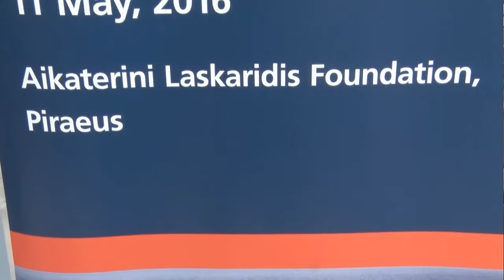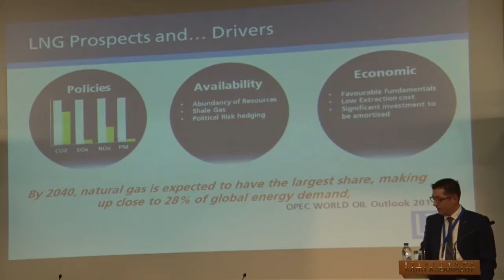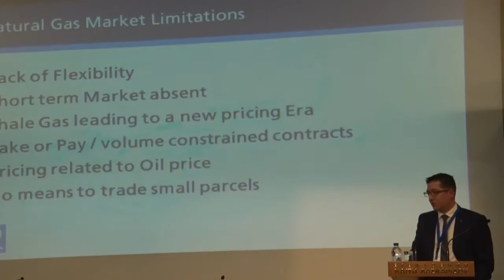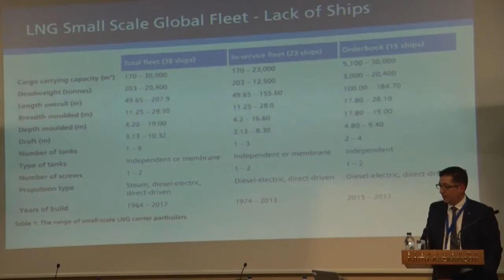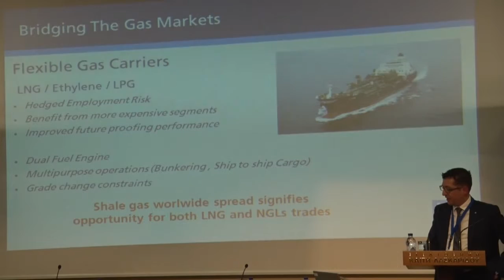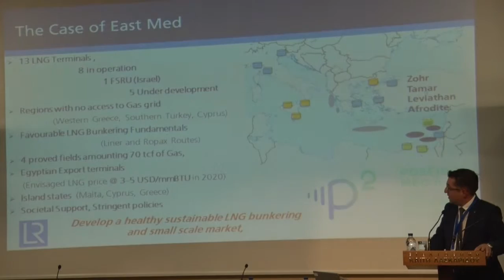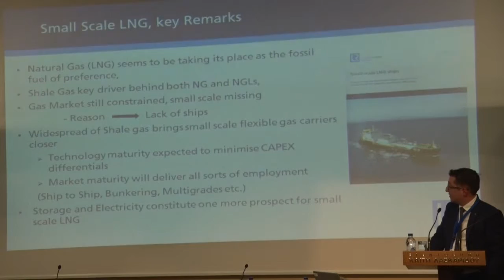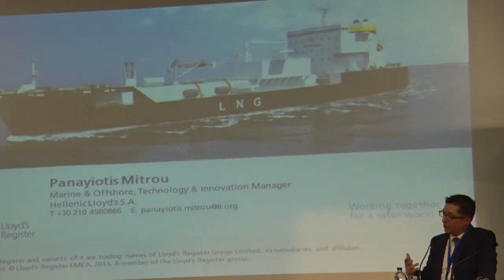Gas shipping – Shaping the future today / Panayiotis Mitrou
the 1st LR Gas Shipping Forum in Greece
on Wednesday 11 May 2016 Lloyd's Register (LR) held its first Gas Shipping Forum in Greece The forum took place at Aikaterini Laskaridi Fountation in Piraeus

Gas Shipping Market Outlook

Panayiotis Mitrou | Lloyd’s Register Marine & Offshore Technology & Innovation Manager
Small scale LNG – Bridging the Gas Markets